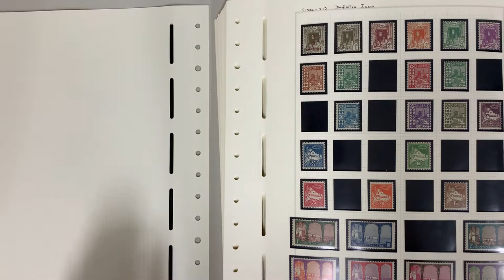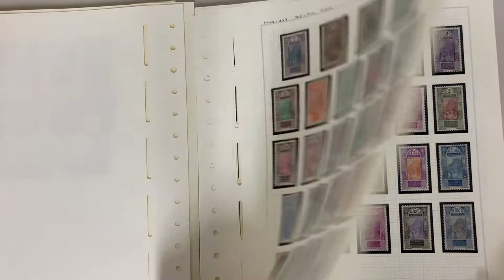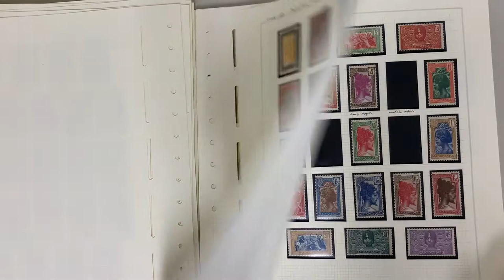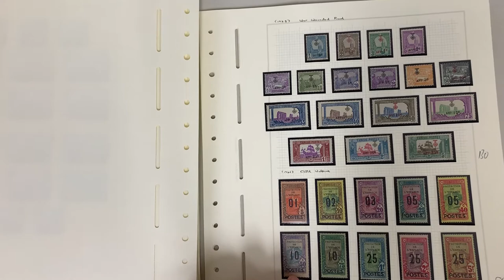Auction 240 Lot 1123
Extensive pre-WWII collection on European pages with mostly complete mint sets including Algeria 1927 Wounded Soldiers & 1930 Centenary; Equatorial Africa 1944 'RESISTANCE' Overprints (**); Indo-China 1908 Chungking Overprints; Inini 1932-40 Overprints; Martinique 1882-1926 Keyplates; Morocco 1902-10 Overprints and 1917 Definitives; New Caledonia 1903 Annexation used on separate small pieces & 'France Libre' Overprints; Tunisia 1916 & 1918 POW Fund sets; Wallis et Futuna 'FRANCE/LIBRE' set used on separate small pieces; etc, Cat £8500+. As fine a collection as we have seen of this material. (Qty many 100s)